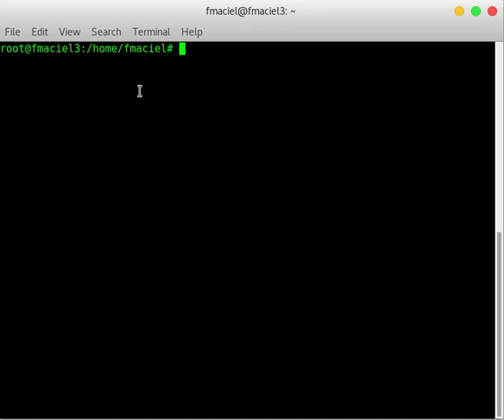screenfetch informações de hardware em cores no terminal.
O comando screenfetch fornece informações como kernel, interface do sistema, memória, processador, tempo do sistema ligado, usuário
etc...
Disponível para ubuntu, debian 9, mint, deepin, fedora, etc...